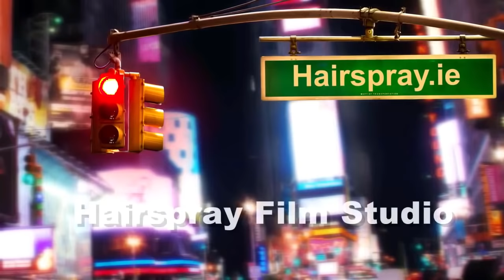Ireland's Best Selling Clip In Hair Extensions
The Hairspray double pack clip-in hair extensions are made of 100% human hair and are perfect for every occasion.